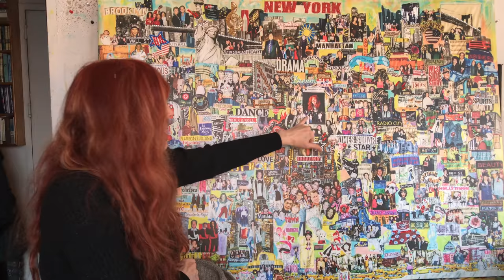“Dean On The Street” with Jane Elissa (PART 1)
“A TRUE VISIONARY!” NY based fashion designer, artist, author & philanthropist Jane Elissa with “Dean On The Street” Host of The Dean Blechman Show. PART 1 of a 3 PART SERIES Interview